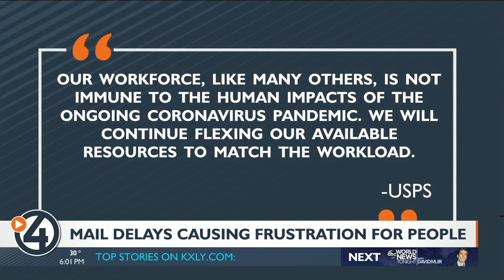Deer Park locals frustrated with delayed deliveries, missing mail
Esther Bower reports on what almost all people in Deer Park, Washington are experiencing right now: mail getting delayed for days due to mail service staffing shortages.

People are going days without mail delivery. They're checking with their local post offices for answers but are leaving with more questions about the growing issue.

"We just want to get our mail," said Annie Sutton. She lives in Deer Park and went to the post office Wednesday to ask about the delays. She told the post office to stop her deliveries altogether. She would rather come in and get them because she's been waiting too long.

"We basically are lucky if we get our mail once a week or once later than that," she added. "We have to come down here to the post office and ask for it."

Having to wait for so long is leaving Sutton to pay the price of late fees and missed deadlines.

"We missed a payment, or we had deadlines that we weren't filing, so at that time, we realized that we weren't getting a lot of our important mail," she said.

This isn't just an issue in Deer Park. People in Wandermere are also dealing with delays.

"We've heard nothing. We just go to the mailbox, and there's nothing there," said Chuck Simchuk. He's also checked in with his local post office about the issue and wishes there was more communication about what USPS is dealing with.

Mail carriers are facing staffing shortages like many other companies are right now. They wouldn't meet for an interview but did send the following statement:

"We gladly work to address any specific issue from the community when brought to our attention and we encourage customers to reach out to their local postal station. Customers can also go to our website usps.com and click on “Contact us” at the bottom of our homepage, or utilize this direct web address: Every email will be carefully documented and appropriate action taken to strengthen service. In addition, the official Twitter account of the United States Postal Service, managed by the Social Media staff at USPS HQ, can provide help. For customer service, please tweet @USPSHelp. The Postal Service will diligently continue to investigate customer's concerns and correct deficiencies to improve service to our communities."

People say they're struggling with statements like this because it feels like an empty promise.

"We're all kind of really unhinged about it because we're so used to it being a secure thing, just for it to be no big deal to anybody is really bizarre to us," Sutton shared. "Our mail will say Dec. 26. That's how many weeks ago, and we're just now getting that mail. Not only is the mail that we're getting very sporadic and off the wall, it's from weeks or even months ago that we haven't received it."

Some say when they do get their deliveries, it could come at any hour during the night or day. The post office says it's working to shift schedules and bring in carriers from other offices to help the issue.